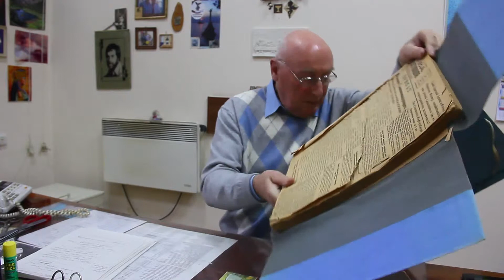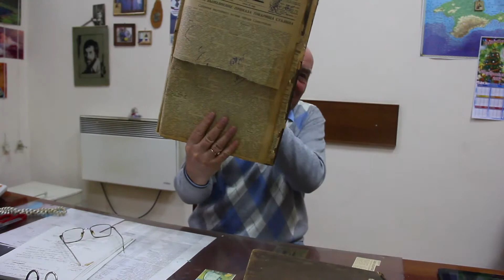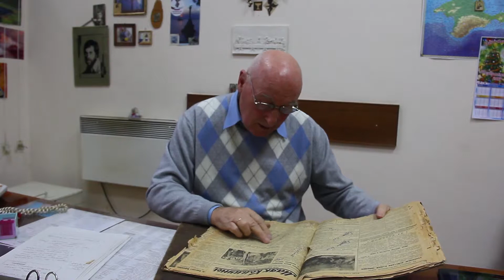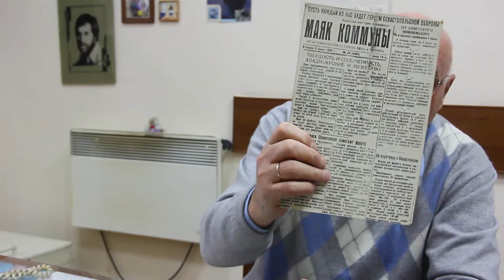Леонид Сомов о "Славе Севастополя" в канун 100-летия газеты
Заместитель редактора газеты "Слава Севастополя" Леонид Сомов знает об её истории всё!